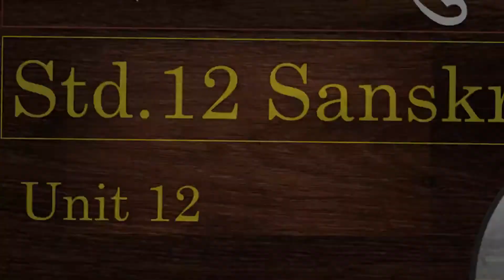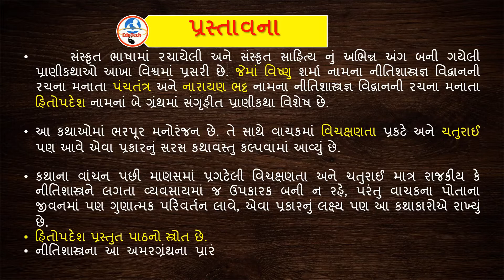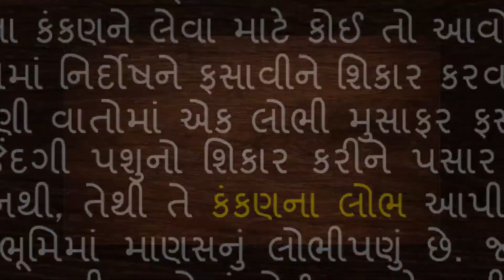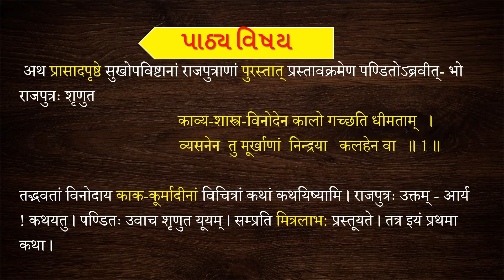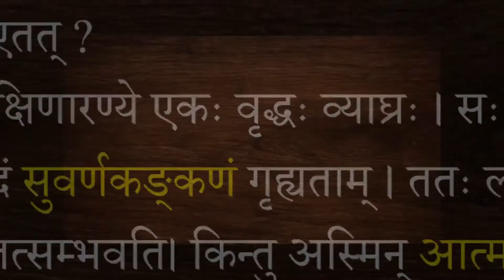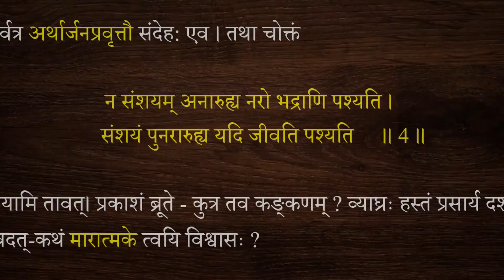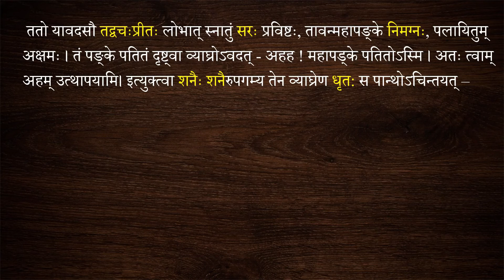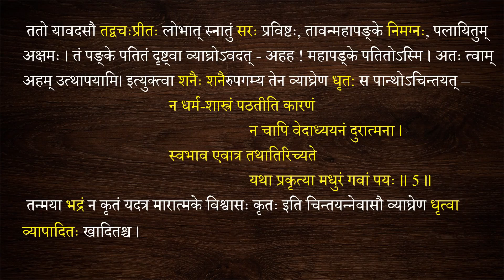Std 12 Sanskrit Chapter 12, "कङ्कणस्य तु लोभेन"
Welcome to EduTech youtube channel,Here you will get regular new videos about education and technology related.
Our channel will be very useful here to you for special preparations Std 12 study and various competitive exams

कङ्कणस्य तु लोभेन
Std.12 Sanskrit
Unit 12

 સંસ્કૃત ભાષામાં રચાયેલી અને સંસ્કૃત સાહિત્ય નું અભિન્ન અંગ બની ગયેલી પ્રાણીકથાઓ આખા વિશ્વમાં પ્રસરી છે. જેમાં વિષ્ણુ શર્મા નામના નીતિશાસ્ત્રજ્ઞ વિદ્વાનની રચના મનાતા પંચતંત્ર અને નારાયણ ભટ્ટ નામના નીતિશાસ્ત્રજ્ઞ વિદ્વાનની રચના મનાતા હિતોપદેશ નામનાં બે ગ્રંથમાં સંગૃહીત પ્રાણીકથા વિશેષ છે.